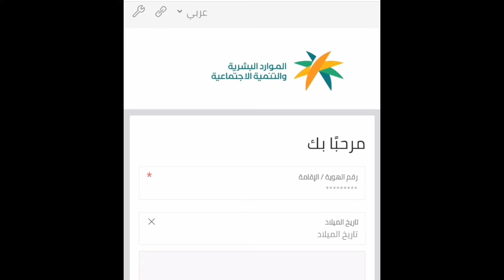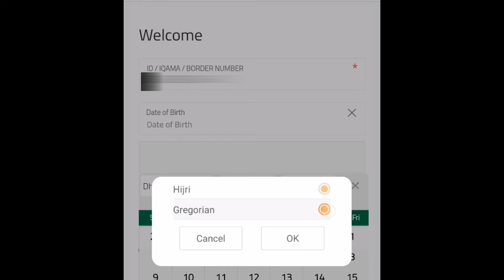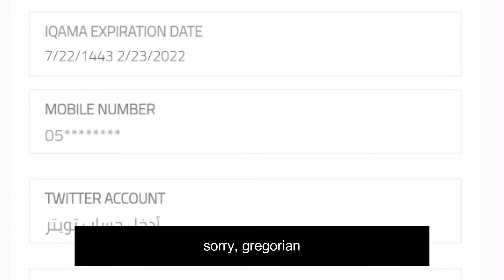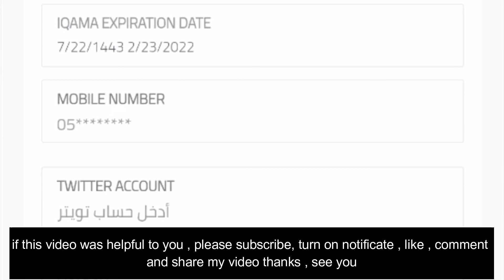how to check iqama expiry without absher | how to check iqama expiry 2021 | iqama validity check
This video explains how to check iqama expiry without absher and the iqama expiry shown in Hijri and Gregorian calendar.

My latest video, how to get on arrival visa in Qatar